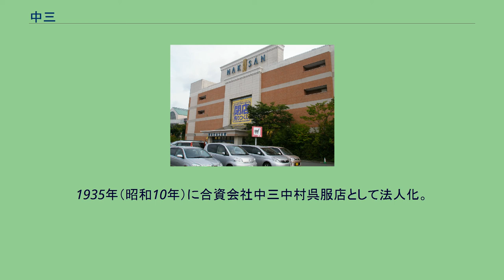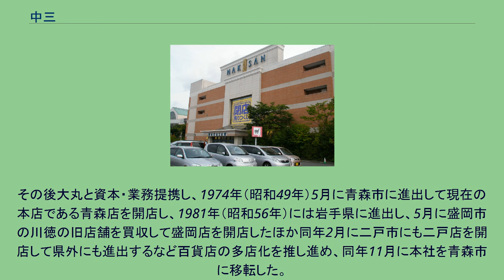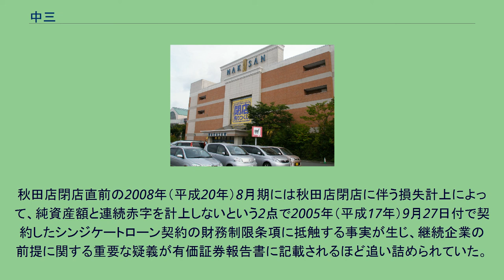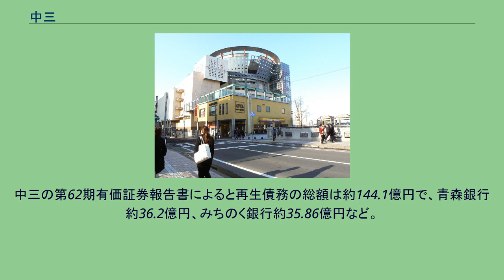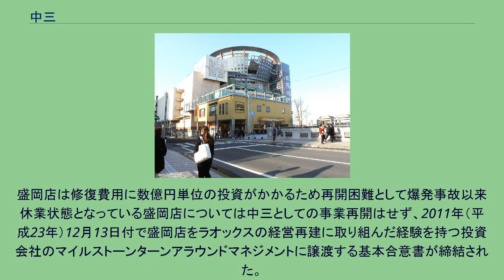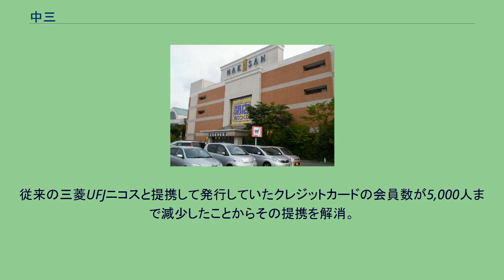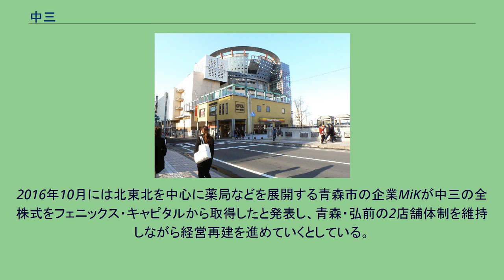中三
株式会社中三（なかさん、英: Nakasan Co., Ltd.）は、青森県青森市に本社を置き青森県で展開している日本の百貨店である。
後述の通り、過去には秋田、盛岡などにも出店していた。
キャッチコピーは「ラブノースランド中三」。
2011年（平成23年）3月30日、青森地方裁判所に民事再生手続きを申し立て経営破綻したが、2015年（平成27年）2月26日、青森地裁から民事再生手続の終結決定を受け、再建手続が完了した。
1896年（明治29年）6月に青森県五所川原市寺町で呉服店を創業し屋号を中三としたのが始まりである。
1935年（昭和10年）に合資会社中三中村呉服店として法人化。
1950年（昭和25年）8月に株式会社中三呉服店として株式会社化し、1954年（昭和29年）5月に現在の株式会社中三に商号変更し、同年7月に五所川原の寺町店を廃止して同じ五所川原の本町支店とした。
1962年（昭和37年）11月に弘前市に弘前店を開店し、1964年（昭和39年）に五所川原本店で百貨店としての営業に乗り出した後、今度は秋田県秋田市への出店を目指してマルナカの跡地を取得したものの地元の理解を得られず、1972年（昭和47年）にその土地を売却して秋田への進出は一旦断念。
後に秋田市郊外に進出している。
その後大丸と資本・業務提携し、1974年（昭和49年）5月に青森市に進出して現在の本店である青森店を開店し、1981年（昭和56年）には岩手県に進出し、5月に盛岡市の川徳の旧店舗を買収して盛岡店を開店したほか同年2月に二戸市にも二戸店を開店して県外にも進出するなど百貨店の多店化を推し進め、同年11月に本社を青森市に移転した。
1992年（平成4年）、柏村にイオン柏ショッピングセンター（現：イオンモールつがる柏）が開業するなど創業の地である五所川原市の商業環境が大きく変化し始めると、当時の中村伸太郎会長が五所川原店の会長室に地元の商業者を集めて町の将来を考える勉強会を開き、従来ライバル意識から交流が少なかった商店主たちをまとめ上げ、それをきっかけに消費者が市外へ流出するのを避けようという意識を芽生えさせることに成功した。
閉店前の中三秋田店（2008年9月） さらに米国型ショッピングセンターが日本でも定着し郊外型百貨店が成長すると見て自ら乗り出すこととし、1994年（平成6年）5月にジャスコ（現：イオン）と資本・業務提携して出資を受け、1997年（平成9年）10月3日に秋田県秋田市のイオン秋田ショッピングセンター（現：イオンモール秋田）に郊外型百貨店の秋田店（売場面積約13,500m2）を開店し、日本では珍しい郊外型ショッピングセンター内で総合スーパーと共に2核1モールを形成する核店舗としての郊外型百貨店という画期的な業態へ挑戦して注目を集め、秋田店開店翌年の1998年（平成10年）8月期には415億9200万円の売上を上げるまでに成長した。
しかし、五所川原店で中村伸太郎会長が開いた勉強会をきっかけに大局的な見地からの考えを持つようになった商店主たちが自ら第三セクターを設立し、1997年（平成9年）に郊外型ショッピングセンター「エルムの街」を五所川原市唐笠柳に開業し、そこに核店舗としてイトーヨーカドーが進出した。
それに伴い、提携していた「マルキ飛島」が閉店し、1995年（平成7年）に閉店に追い込まれていた「丸友」を含めてかつて3店あった五所川原市中心部の大型店が中三のみとなって集客力が減少。
発祥の地である五所川原店は、1992年（平成4年）8月期に54億円だった売上が24億円まで激減し、6年の間平均4,000万円の赤字を計上し続けて累積損失が2億円を超え、損失解消の目処が立たなくなったため、2006年（平成18年）1月22日に閉店に追い込まれた。
また、自ら郊外での主力事業として挑戦した秋田店は、珍しい郊外型百貨店として広域から集客したが、地元商工会などのクレームにより、食料品部門の完全削減を含めた当初計画の売り場面積の3割カットを余儀なくされるなど様々な規制をかけられた。
その上、他のショッピングセンター内の店舗とのプライスラインの違いに苦しみ、価格と百貨店らしい高級感とのギャップを埋められず、郊外ショッピングセンター型百貨店の業態確立に失敗。
ピークとなった2004年（平成16年）8月期でも売上は約50億...